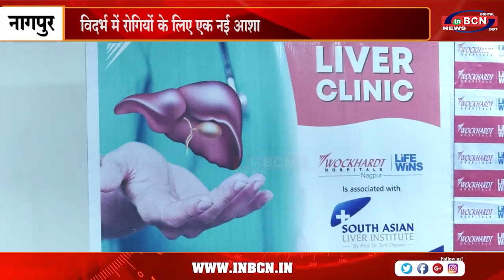वोक्हार्ट हॉस्पिटल्स नागपुर में उन्नत लिवर सर्जरी ने बचाया .....INBCN NEWS